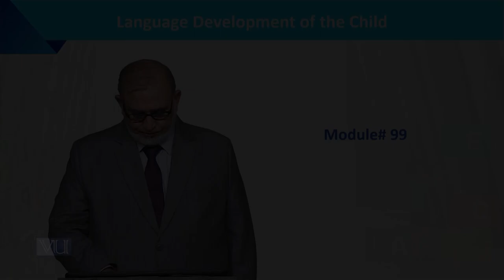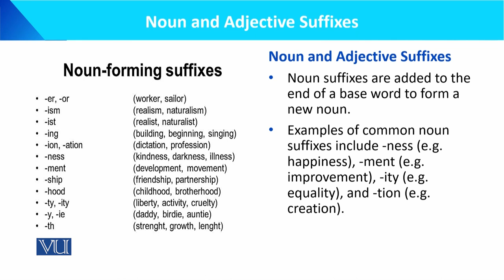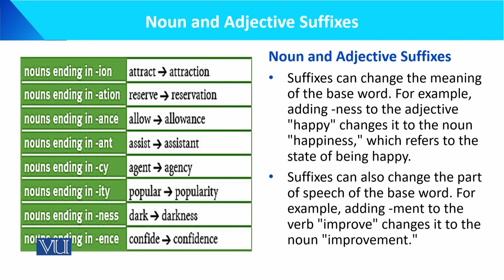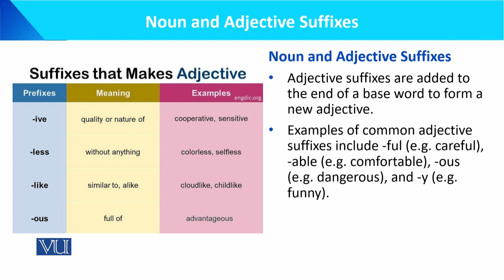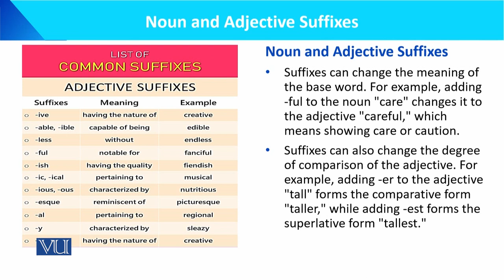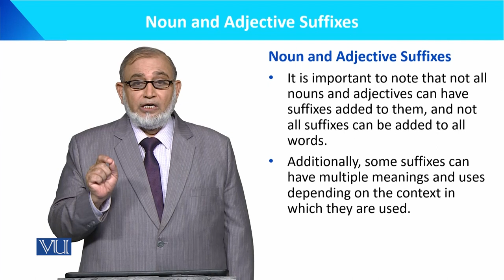Noun and Adjective Suffixes | Language Development of the Child | ECE201_Topic099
Topic099: Noun and Adjective Suffixes,
By Dr. Muhammad Iqbal